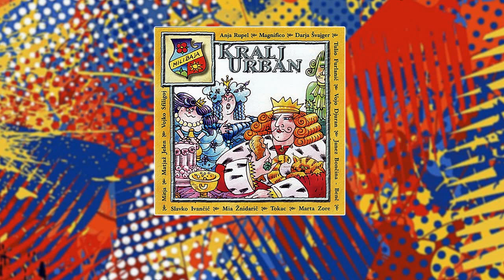Janez Bončina Benč - Ministrski kabinet